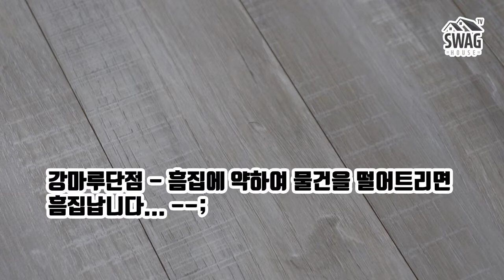강마루 흠집 보수 3분이면 끝! 꿀팁 ~~ / 마루 보수 / 장판 보수 / 흠집 보수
강마루 흠집 보수 하는 영상 입니다.
이 제품이 좋아서 제품 좌표도 찍어드리면 좋은데..
영상 제품은 단종되어 마루보수 인두로 검색하시면 됩니다.